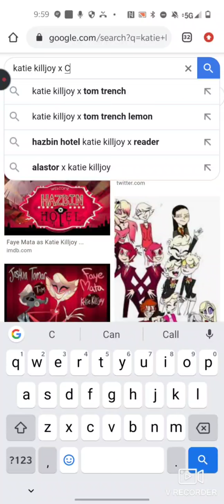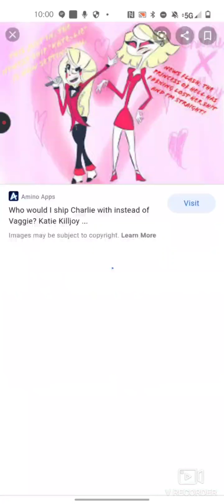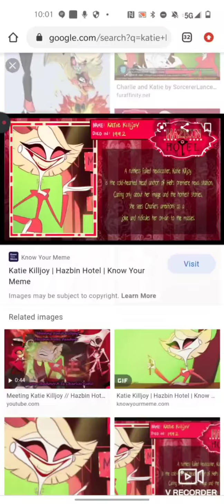So there's a new ship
Katie x Charlie is very stupid I'm sorry but why ?